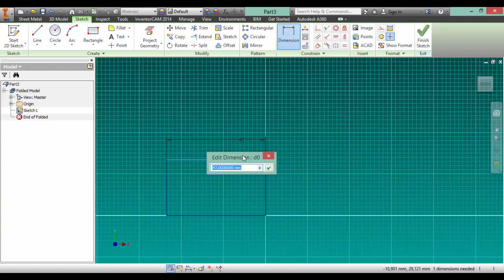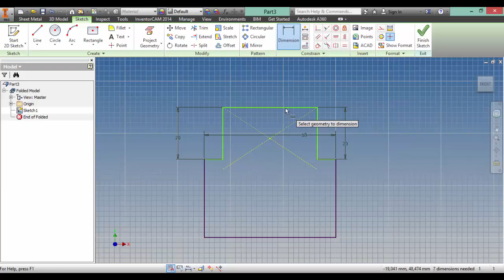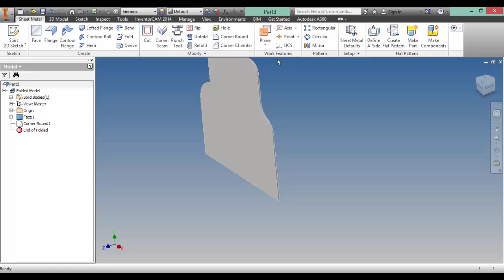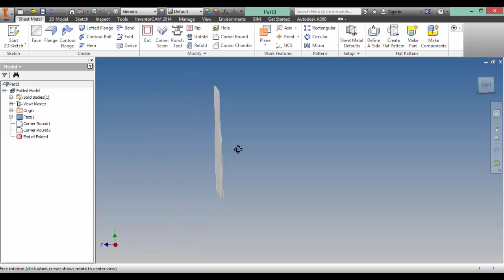Sac 13 Round